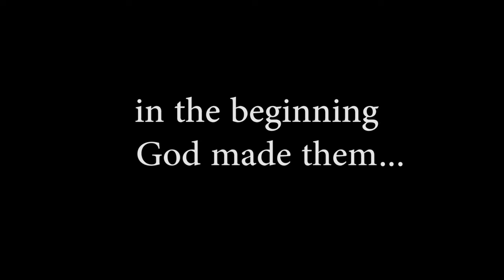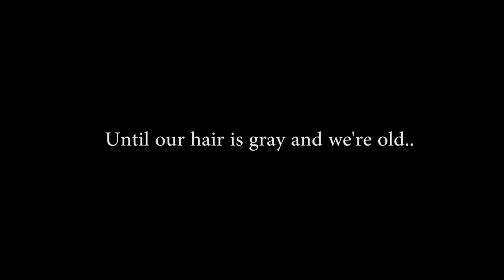Couples Summit 2016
Region 2 Couples Summit 2016 - February 13, 2016 @ 1PM
JILC mega worship center - Via Bisceglie 91/5 Milan Italy
Register Now!

Jesus Is Lord Church Bisceglie
Live Worship Service from JIL Milan Italy, every Sunday at 10am(GMT+8 Philippines)

Visit our Facebook:
/ jil milan bisceglie i
/ jesus is lord church worldwide
/ jil europe 2
/ jil milan italy